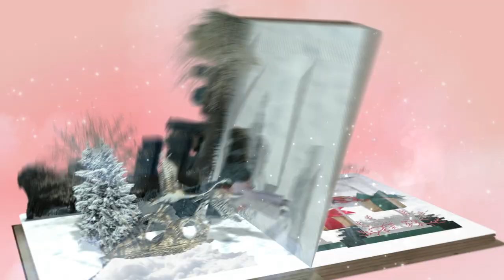Idina Menzel - Holiday Wishes (Album Trailer)